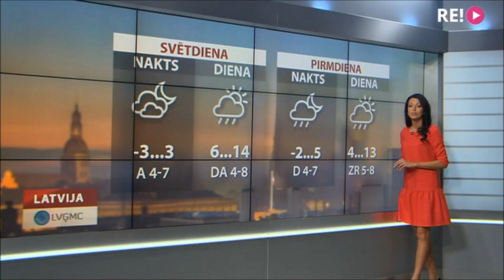Ramona Salmiņa 2019.04.05